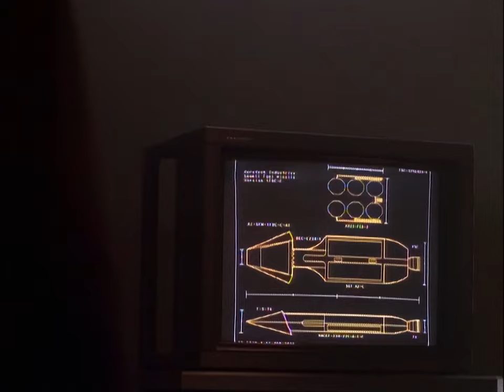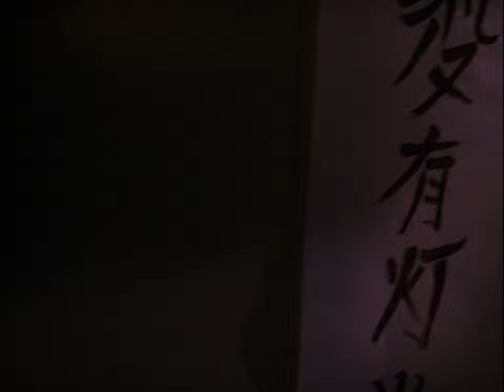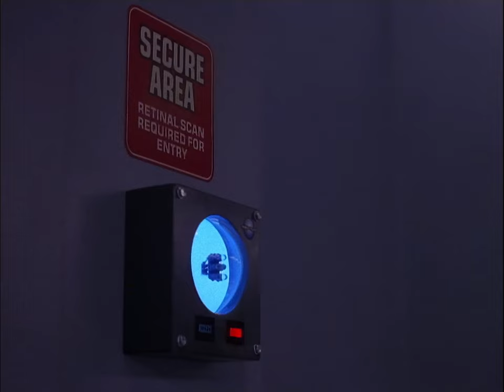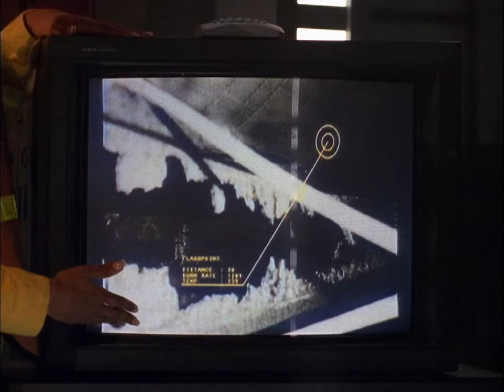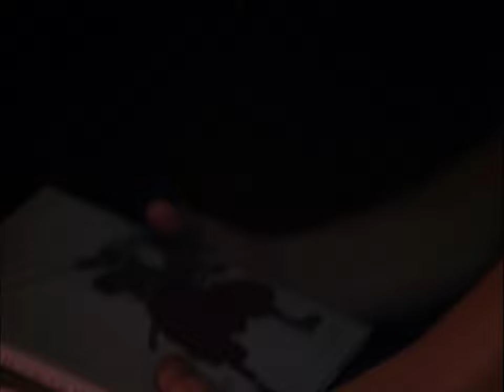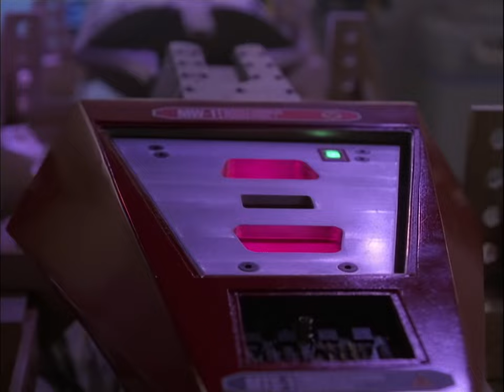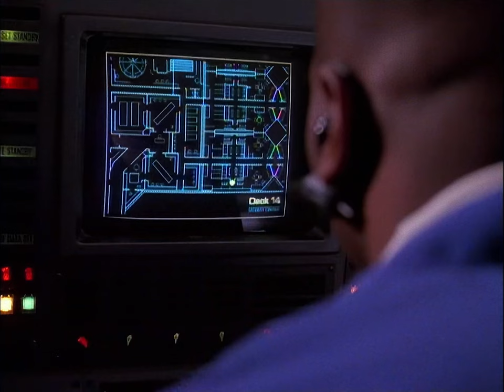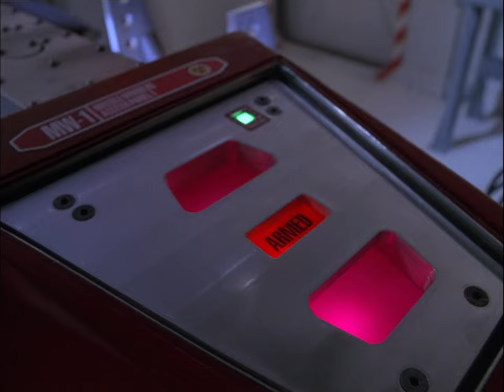Space: Above and Beyond (1995) - E16 - The Angriest Angel - HD AI Remaster - Full Episode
Space: Above and Beyond (1995) - Episode 16 - The Angriest Angel  - HD AI Remaster - Full Episode

McQueen seeks reinstatement of his pilot status so he can fly what could be a suicide mission: find and destroy a seemingly invincible Chig super-bomber.